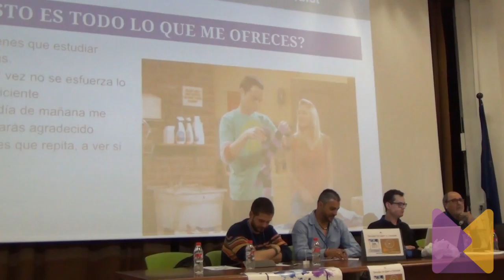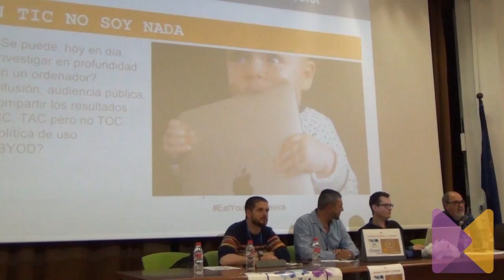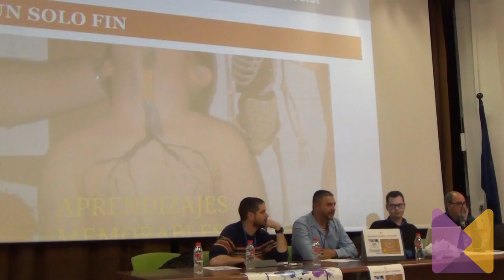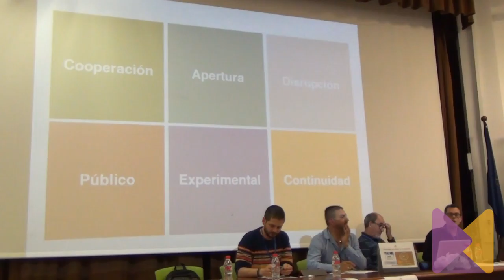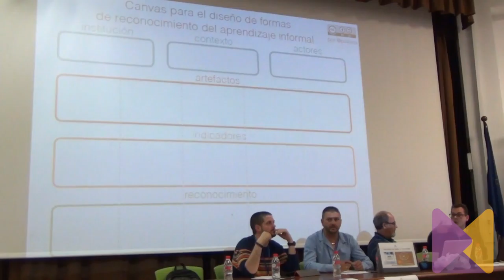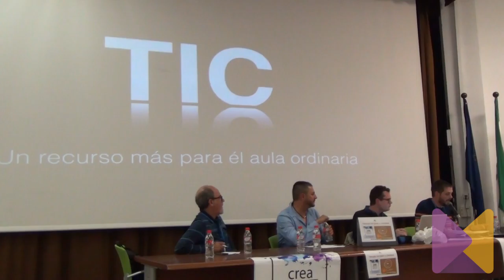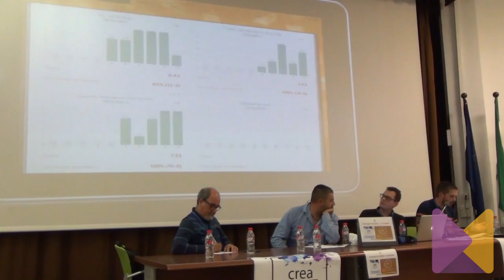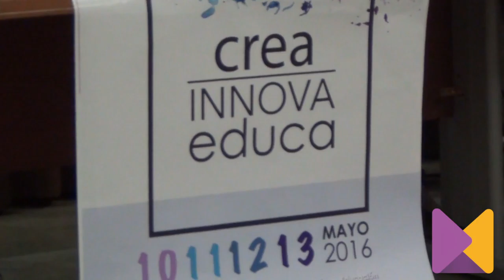Chococharlas CreaInnovaEduca 11/05/2016 Granada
Chococharlas celebradas en la Facultad de Ciencias de la Educación de la Universidad de Granada el 11 de mayo de 2016.